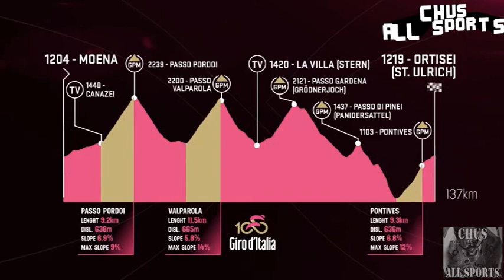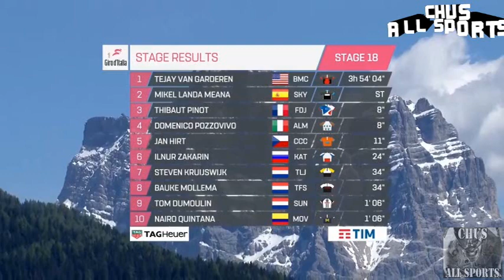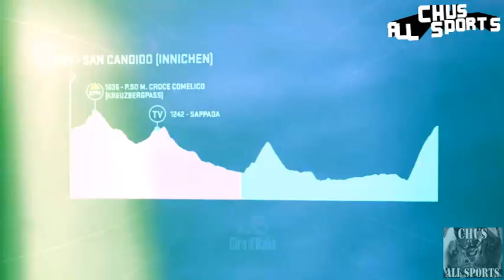TOM DUMOULIN CASI SENTENCIA EL GIRO/VAN GARDEREN ROBA ETAPA A LANDA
Tejay Van Garderen (BMC) superó al esprint a Mikel Landa (Sky) en la decimoctava etapa del Giro de Italia, un recorrido de 137 kilómetros entre Moena y Orisei, con cinco puertos de montaña empezando por el Passo Pordoi. El español reforzó su liderato en la montaña coronando en primer lugar cuatro de los cinco puertos. Tom Dumoulin (Sunweb) se mantiene como líder después de que Nairo Quintana no fuera ni Vicenzo Nibali lograran descolgarle.

La etapa empezó con un salto del Sky. El Pordoi, cruzado en primer lugar por Diego Rosa, fue el único puerto que se le escapó a Landa. Las auténticas hostilidades empezaron a poco más de 50 kilómetros de meta. Quintana incrementó su ritmo, prontamente seguido por Nibali. Dumoulin se mantuvo a distancia pero sin descolgarse mientras del grupo original de cabeza aguantaban escapados Landa y Van Garderen.

Dumoulin se sumó finalmente a Quintana y Nibali. Se dirigieron algunos ataques sin demasiada convicción, optando finalmente por mantener posiciones, bajando incluso su ritmo. El triunfo en la etapa se lo jugaron en solitario Landa y Van Garderen, que se mantuvo tras el ciclista vasco y le atacó en los últimos 100 metros.

Dumoulin, Quintana y Nibali llegaron a 1:06, manteniendo sus posiciones en la general a falta de tres etapas para el final del Giro. La decimonovena etapa, el viernes, constara de 191 kilómetros, de San Candido a Piancavallo, con tres puertos y con una recta final en subida, de 15 kilómetros de largo y rampas que hasta el 14%.